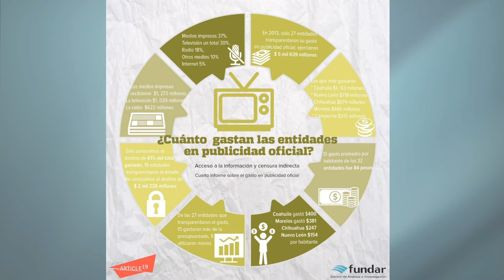Informar sobre gastos en publicidad oficial, obligación de transparencia Joel Salas Suárez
 El comisionado del INAI señaló que con la
entrada en vigor de la Ley General de
Transparencia, todas las dependencias,
entidades e instancias de los poderes
Ejecutivo, Legislativo y Judicial, así como
de los tres niveles de gobierno estarán
obligadas a transparentar el ejercicio de
los recursos destinados a publicidad
oficial y comunicación social
 Participó en la presentación del informe
Libertad de expresión en venta. Acceso a
información y censura indirecta en
publicidad oficial, de Artículo 19 y Fundar